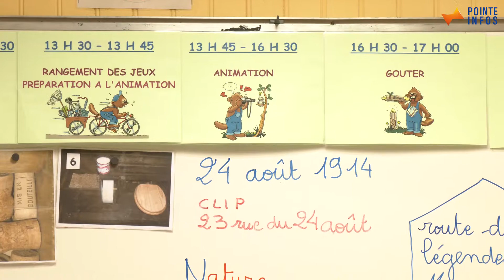Nathalie Elimas, Secrétaire d'Etat, chargée de l'Éducation prioritaire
Durant les vacances scolaires, les jeunes retrouvent accès aux activités éducatives, sportives et culturelles.
Objectif consolider les acquis fondamentaux et combler d’éventuelles lacunes qui pourraient impacter la scolarité de l’enfant.